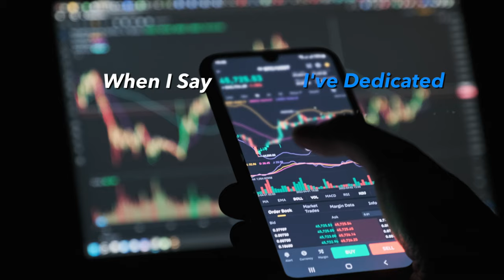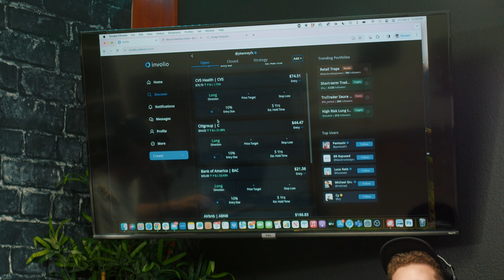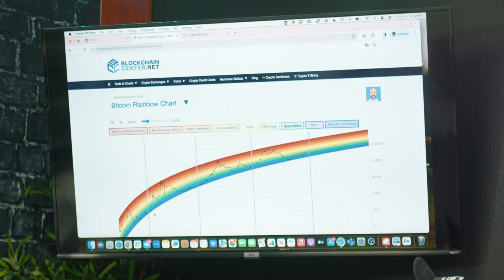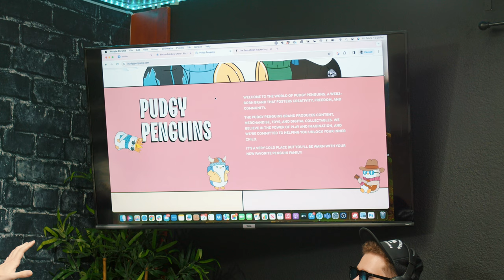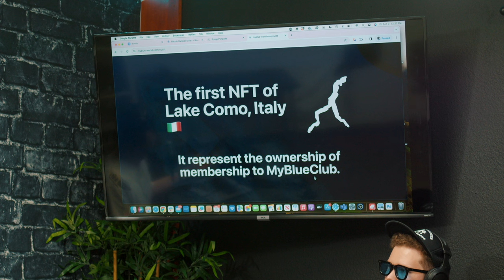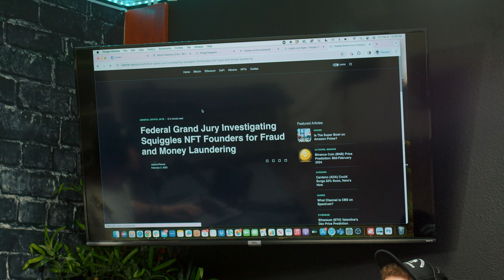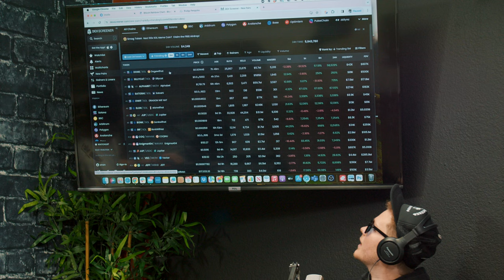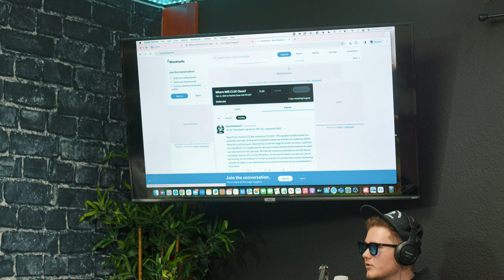CY WATSON Exposes Crypto And How To 160X Your Portfolio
CY WATSON - Crypto, Bitcoin, How To Spot A Fraud & More!